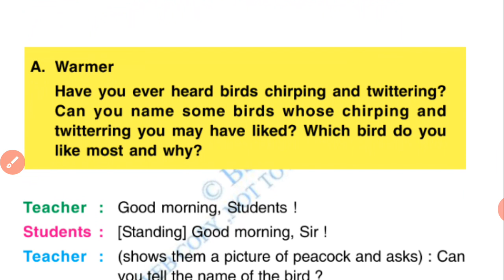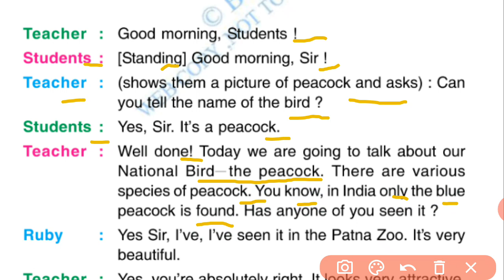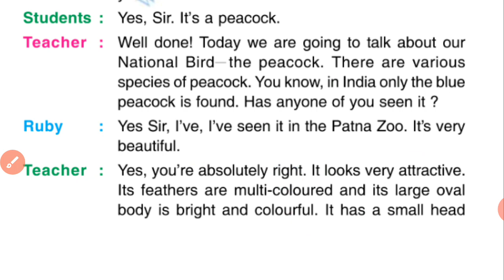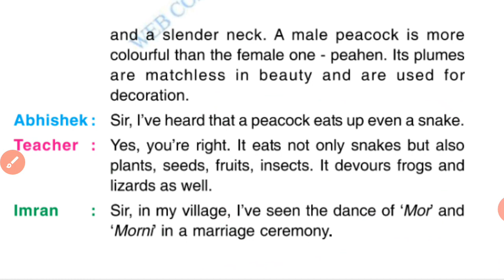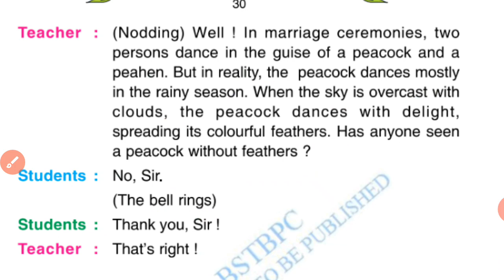class 7 english lesson 4 bihar board | the peacock-our national bird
Hi friends,
                  welcome to my youtube channel:-SVM Classes.Is video me mai class7 lesson 4 ka hindi anuvad lekar aya hu.ap sabhi ko is channel per bihar board ka sabhi books ka question-answer and hindi anuvad milta rahta hai.

                     SVM Classes
                            By:-Aditya kunar

your Quries:-
class 7 english chapter 4 bihar board
bihar board chapter 4
class 4 english book
class 7 lesson 4 bihar board
class 7 english-hindi
bihar board english book
class7 english lesson 4 bihar board
class 7 lesson 4
english stort by bird
class 7 english lesson 4
class 7 lesson 4 english bihar board